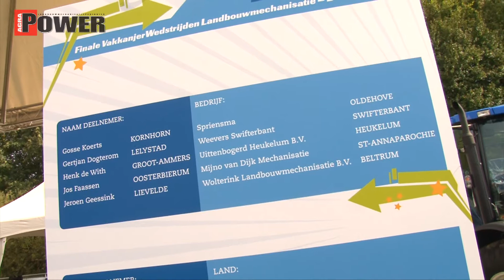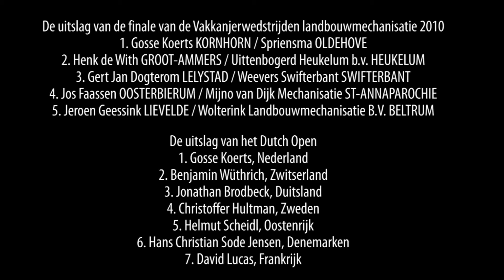Strijd tussen vakkanjers op AgroTechniek Holland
Landbouwmechanici uit zeven Europese landen binden van 8 tot en met 11 september de strijd met elkaar aan tijdens het Dutch Open in Biddinghuizen. De wedstrijd op het terrein van Walibi Flevo geldt als het officieuze Europees kampioenschap. De hoogstgeplaatste Nederlandse deelnemer mag zich twee jaar Nederlands kampioen noemen.

Dit zijn de Nederlandse Vakkanjers:
Gertjan Dogterom LELYSTAD / Weevers Swifterbant SWIFTERBANT
Jos Faassen OOSTERBIERUM / Mijno van Dijk Mechanisatie ST-ANNAPAROCHIE
Jeroen Geessink LIEVELDE / Wolterink Landbouwmechanisatie B.V. BELTRUM
Gosse Koerts KORNHORN / Spriensma OLDEHOVE
Henk de With GROOT-AMMERS / Uittenbogerd Heukelum b.v. HEUKELUM

De deelnemers uit de rest van Europa:
Jonathan Brodbeck, Duitsland
David Lucas, Frankrijk
Benjamin Wüthrich, Zwitserland
Hans Christian Sode Jensen, Denemarken
Christoffer Hultman, Zweden
Helmut Scheidl, Oostenrijk
Aan het Dutch Open doen vijf Nederlandse Vakkanjers (techniektalenten van roc's en bedrijven) mee. De vijf sleepten het ticket voor het Dutch Open dit voorjaar in de wacht tijdens de selectiewedstrijden in Ede (12-16 april). Aan de voorronde deden achttien Vakkanjers mee: alleen de beste vijf plaatsten zich voor het Dutch Open. De wedstrijd is een combinatie van de Europese titelstrijd en de nationale finale van de VakkanjerWedstrijden landbouwmechanisatie 2010. De tegenstanders van de Nederlandse landbouwmechanica komen uit Duitsland, Frankrijk, Zwitserland, Denemarken, Zweden en Oostenrijk.